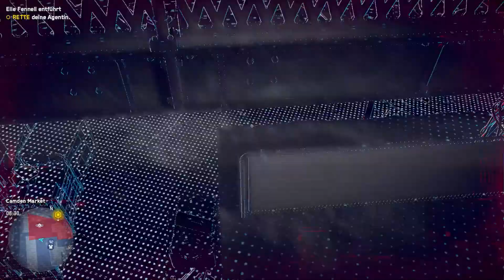Bagley finden | Watch Dogs: Legion | #62